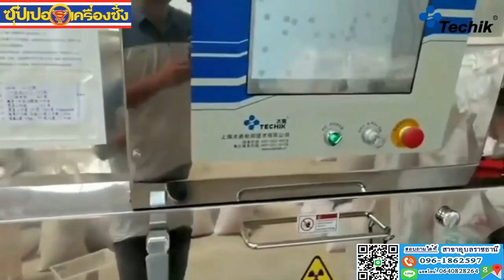Macadamia X ray Inspection System